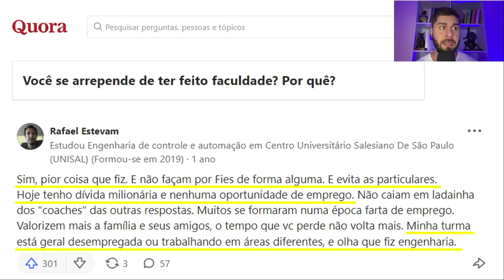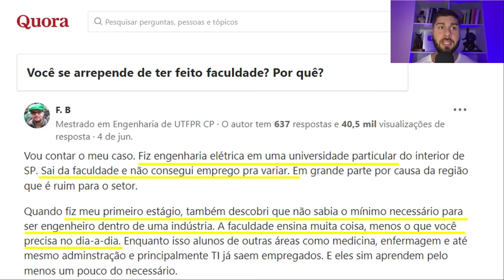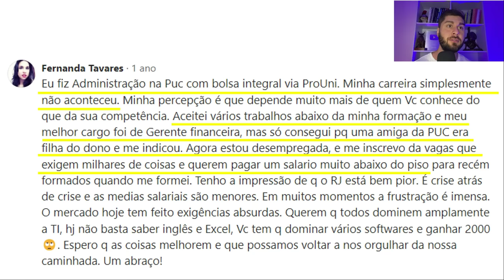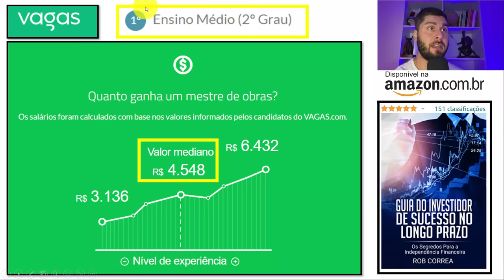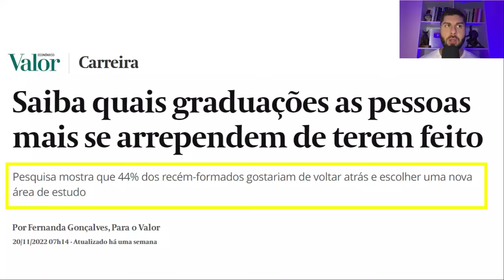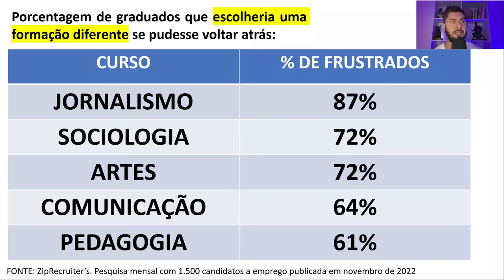OS CURSOS DE FACULDADE QUE NÃO VALEM A PENA FAZER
00:00 Ainda Vale A Pena Fazer Faculdade Em 2022?
01:12 Você Se Arrepende De Ter Feito Faculdade? | Relato 01
01:52 Você Se Arrepende De Ter Feito Faculdade? | Relato 02
02:37 Você Se Arrepende De Ter Feito Faculdade? | Relato 03
03:04 Você Se Arrepende De Ter Feito Faculdade? | Relato 04
03:26 O Que A Faculdade Não Te Ensina Sobre O Mundo Real
04:19 Faculdade/Universidade Valeu A Pena Para Você?
04:35 A Faculdade Não Vai Te Garantir Sucesso Financeiro
05:29 Comparação Salário Mestre De Obras x Advogado
06:29 Cursos De Faculdade Com Maior Número De Desistências
07:17 Cursos De Faculdade Com Maior Número De Arrependidos
08:12 Cursos De Faculdade Que Valem A Pena Fazer